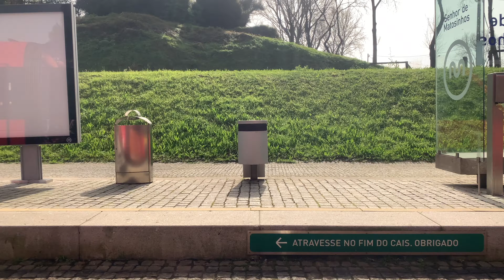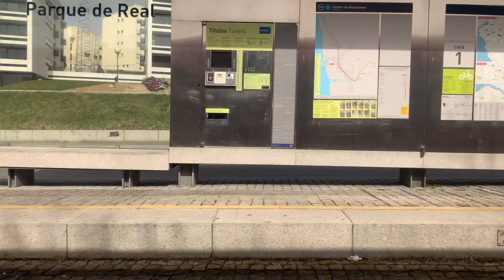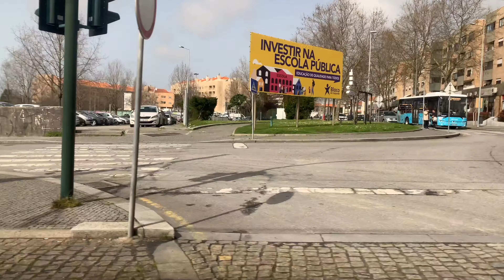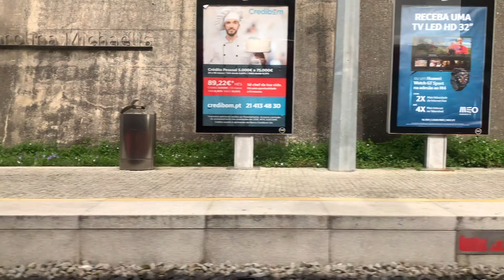🇵🇹Ⓜ️ Timelapse Metro do Porto - Linha A Senhor de Matosinhos➜Estádio do Dragão (janela da esq) (6x)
Viagem na Linha A do Metro do Porto, entre as paragens Senhor de Matosinhos e Estádio do Dragão.

O Metro do Porto tem 6 linhas na área metropolitana do Porto, a segunda maior de Portugal.

Trilha Sonora: Where Am I de Text Me Records, Tiptoe Out the Back por Dan Lebowitz e When Johnny Goes Marching de E's Jammy Jams.

Lista de estações:
0:00 Senhor de Matosinhos
0:16 Mercado
0:40 Brito Capelo
1:04 Matosinhos Sul
1:22 Câmara de Matosinhos
1:50 Parque de Real
2:12 Pedro Hispano
2:34 Estádio do Mar
2:59 Vasco da Gama
3:33 Senhora da Hora
3:54 Sete Bicas
4:10 Via Rápida/Viso
4:24 Ramalde
4:44 Francos
5:05 Casa da Música
5:22 Carolina Michaëlis
5:36 Lapa
5:56 Trindade
6:13 Bolhão
6:30 Campo 24 de Agosto
6:43 Heroísmo
7:01 Campanhã
7:26 Estádio do Dragão